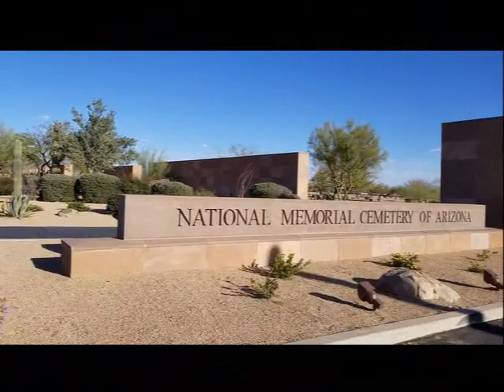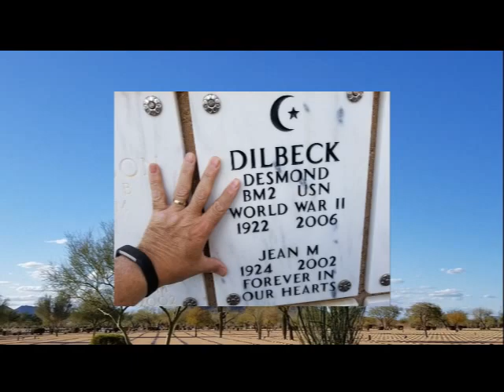Desmond Dilbeck - My Dad - Birthday Version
He was born Desmond Dilbeck on April 4th 1922 in Little Rock Arkansas. He is my Dad and I am honoring him with a video of photos and the song My Dad performed by Paul Peterson.
Debbie, Jeanie, Denise and I Love You Dad!!